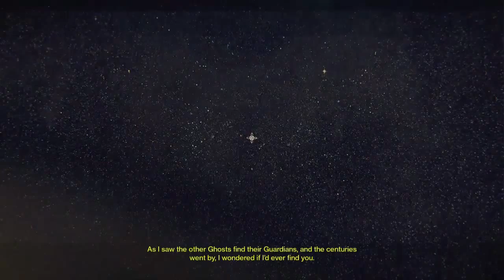Destiny The Taken King - "The Coming War"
☠ "The Coming War"

☠ 1080p HD